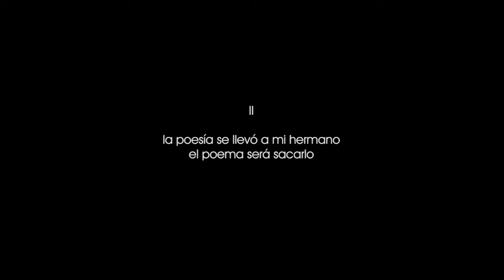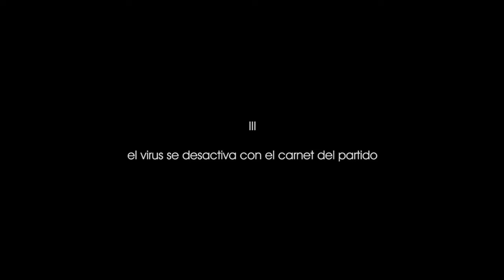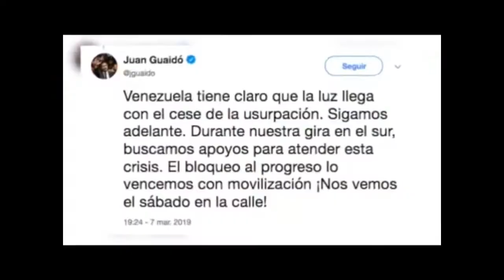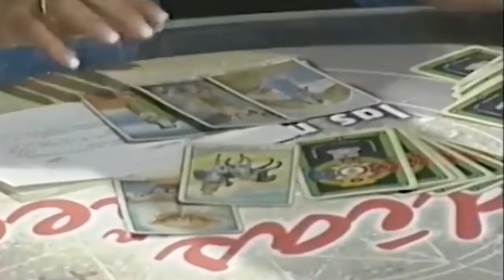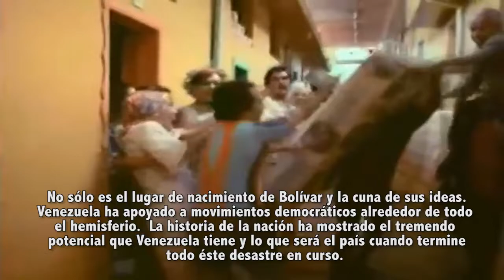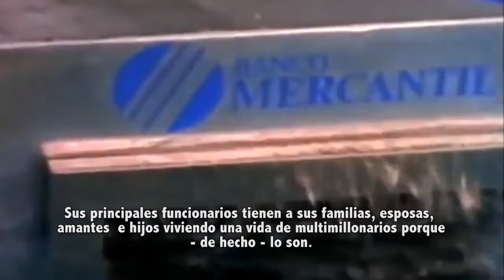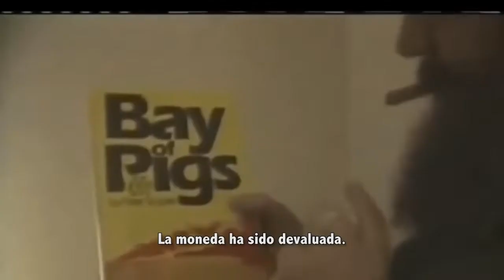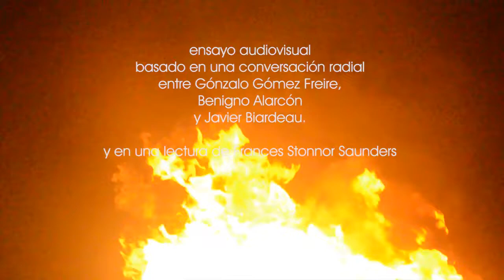JOUSKA: imaginario compulsivo sobre Venezuela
SPIN - OFF del Proyecto DESANDAS conmemorando el cumpleaños de Armando Reverón.

UN SUMARIO DE LOS PRIMEROS 4 MESES DEL AÑO 2019.
(SÓLO PARA FINES EDUCATIVOS).

Feliz Día de la Mujer y de la Madre en el día del Artista Plástico.

Contiene Fragmentos de

EL PEZ QUE FUMA.
SÁBADO SENSACIONAL
BIENVENIDOS
LA REVOLUCIÓN NO SERÁ TRANSMITIDA.
PUENTE LLAGUNO: CLAVES DE UNA MASACRE.
Programa de radio DIFERENTES VISIONES DE PAÍS.
Basado en una lectura de Adolfo Colombres, Francis Stonor Saunders, George Orwell y Aldous Huxley.

Contiene un guiño al documental UN TIGRE DE PAPEL de Luis Ospina.

nico IS donald's bitch

“Es el primer no venezolano que obtiene este premio pero por poco tiempo, porque nos ha manifestado que desea solicitar su nacionalización como venezolano, para lo cual cumple, hasta lo que tenemos entendido, los requisitos. Pronto celebraremos su cédula de identidad venezolana”, acotó el ministro.

El capitalismo está excretando al madurismo

Por: Toby Valderrama | Jueves, 02/05/2019 10:21 AM |

"En los últimos días hemos presenciado agitación en el paisaje político caracterizado por la confusión, las falsas noticias, las mentiras descaradas. Ha sido más una guerra en el ciberespacio, que una contienda en la realidad. Intentemos descifrar el mundo de la realidad virtual.

El mundo virtual, hoy, como nunca, compite con el mundo real, se superpone a la realidad y la valida, le da existencia. Es fácil perderse en los detalles, en la anécdota. Los argumentos, la estrategia, los intereses se esconden tras el chisme. Para navegar en este mar confuso es necesario ir a lo profundo de la situación, a lo más general, a las corrientes de pensamiento que están en pugna, a la ideología. Sólo así podremos descifrar un rumbo. Veamos.

El asesinato de Chávez (nunca investigado) abrió el camino a la restauración del capitalismo. La tensiones políticas produjeron dos candidaturas que obedecían a la ideología capitalista: un franca, capriles; la otra enmascarada, maduro. Triunfó la opción capitalista encubierta y, presto, torció el timón hacia el capital. Se derritió frente a mendoza, cisneros fue agasajado, el Plan de la Patria falsificado. Se habló con descaro de pragmatismo, mostrando así la verdadera esencia.

El capitalismo requería desprestigiar el intento socialista chavista. Esa tarea la asumió maduro y la cumplió a la perfección, hizo de Chávez una imagen vacía, un discurso hueco sin conexión con la realidad. En la empresa de hacer de Chávez un mal recuerdo, maduro se desgastó en una gestión terrible que viene a completar la faena de desprestigio del Chavismo, la gente no consigue diferenciar a maduro de Chávez, la propaganda se encarga de confundir más.

El madurismo ya cumplió su tarea: no le sirve al capitalismo, que es su amo. Esa es la esencia de la confrontación de hoy, la clave para entender lo que pasa. El capitalismo está excretando al madurismo. Este procedimiento de expulsión es frecuente en el capitalismo; lo usó, por ejemplo, con lula, con cristina, con correa. De esa manera se remoza, de allí la llamada alternabilidad de la democracia burguesa. A esos gobiernos lo podríamos llamar gobiernos fusibles; ellos pasan y el capitalismo, el sistema, es protegido.

Esa es la situación hoy, el capitalismo no es cuestionado, los dos bandos coinciden en privatizar hasta PDVSA, que está en subasta, la propiedad social arrinconada, la comuna es sólo un trámite. No hay disputa entre los bandos por la participación de las trasnacionales en el Arco Minero, en el petróleo. Nadie cuestiona la participación de los gringos en la economía, ni de los rusos, ni los chinos.

Lo que hoy vemos, el torneo de mentiras en el ciberespacio, es un circo. Macabro, es verdad, pero un circo propio de los pujos del capitalismo por expulsar lo que ya no le sirve. Adquiere ese cariz violento porque una de las partes se niega al avance de la historia, a reconocer su agotamiento, se aferra al gobierno. No obstante, es cuestión de tiempo para su salida, está agónico.

Lo lamentable es la ausencia del Chavismo primitivo en esta disputa. Pero, como siempre ocurre, la corriente revolucionaria renacerá de sus cenizas y ocupará su lugar en la historia…"